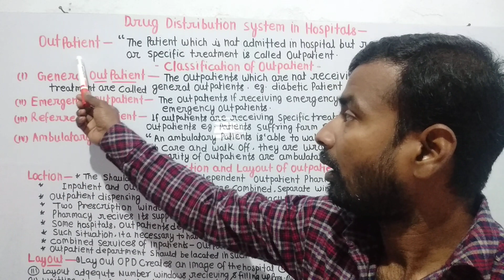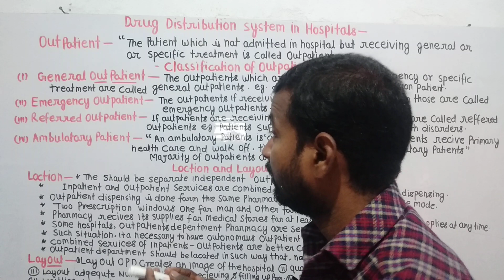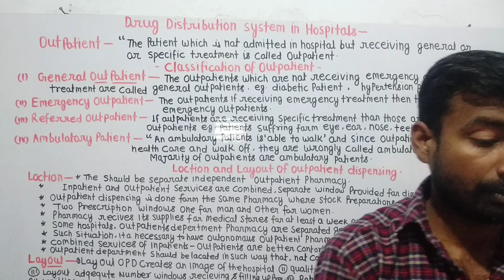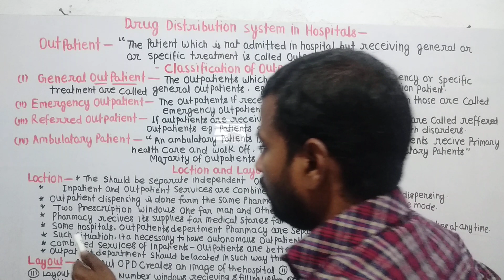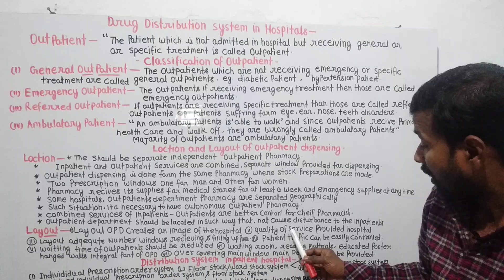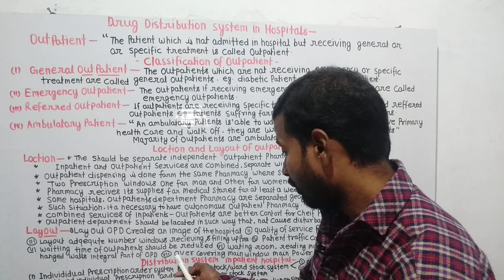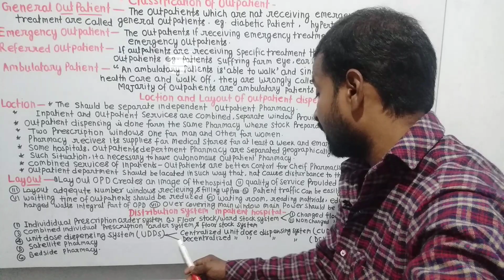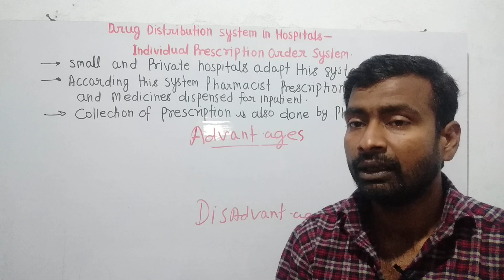Drug Distribution System|| Hospital Pharmacy